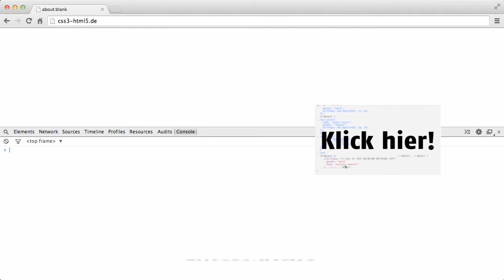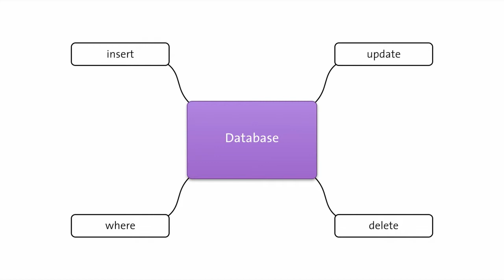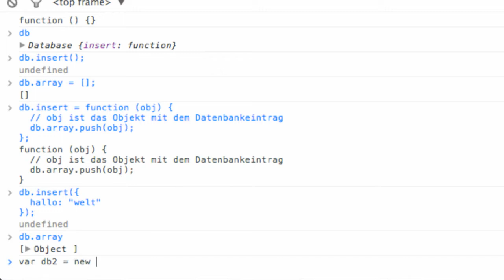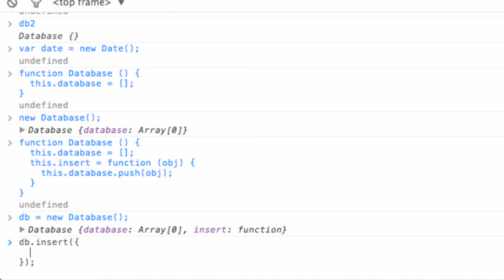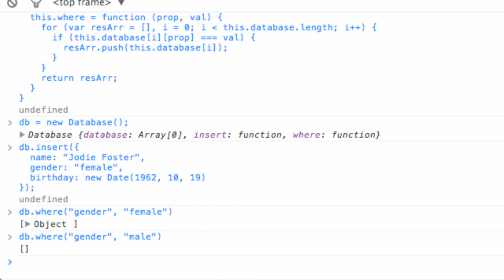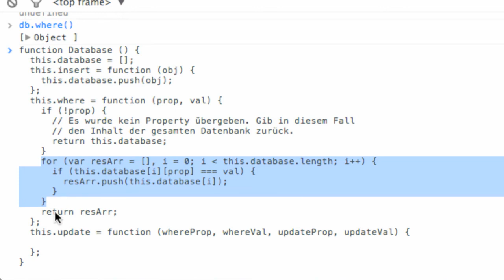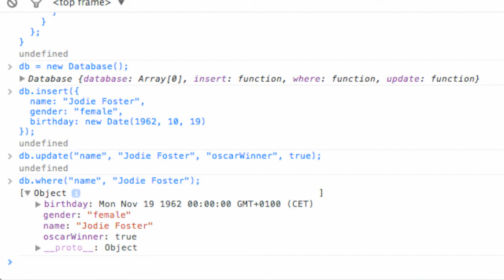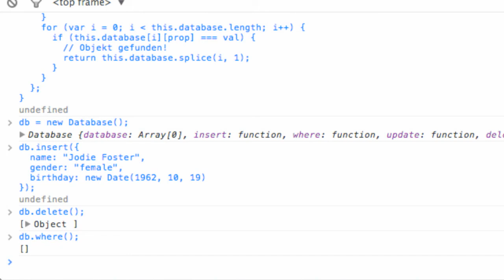Wie erstellt man eine Datenbank? | Programmieren lernen mit JavaScript #30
In diesem Video erstellen wir ein Datenbankmodul und ich zeige euch, wie man eigene Konstruktoren schreibt.